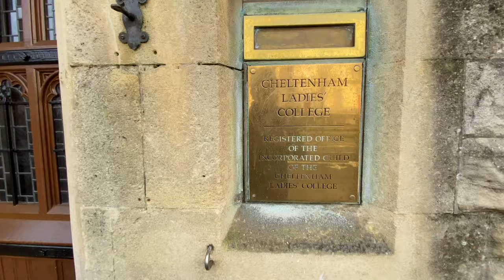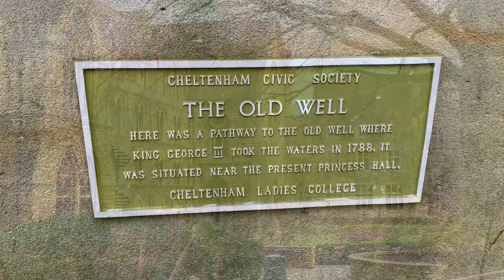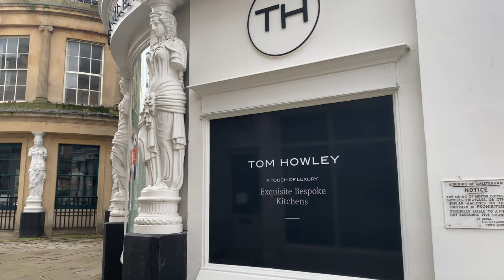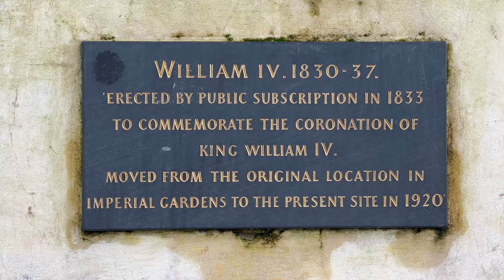Montpellier Cheltenham a Spa town in Gloucestershire, England, with its Regency buildings.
Montpellier is in Cheltenham, Gloucestershire, England at the end of the Promenade south of the town centre. Originally developed in the 1830s in conjunction with the spas, and is well known for its bars, cafés, restaurants and range of specialist shops.
Montpellier Spa was initiated by Henry Thompson after springs were discovered on land he bought in 1801. The area was developed as entertainment for the spa facilities. He commissioned the distinctive Rotunda by John Buonarotti Papworth as a pump room in 1825. This was a branch of Lloyds Bank, but is now a part of The Ivy restaurant chain. Opposite are Montpellier Gardens.

Don't miss Cheltenham's most iconic Regency feature; The Caryatids in Montpellier. These 'armless ladies' are a type of column which support the architectural facades of the chic boutiques in Montpellier Walk. Dating from 1840 they are loosely based on classical models on the Acropolis in Athens and are a form of decoration used extensively in 19th century France.
There are 32 Caryatids in total, two were originally sculpted in terracotta by a London artist called Rossi and the remainder were copied by a local Cheltenham man.Any trace of the original Royal Well Spa and Old Well Walk are long since buried under developments, including Cheltenham Ladies College. But the original Montpellier Spa Rotunda building still existds. The Montpellier Arcade still has its original roof and the Caryatides still stand along Montpellier Walk,

Cheltenham Ladies College the iconic boarding school placed in the heart of Cheltenham provides a strong tradition of innovation and empowerment to young women. Perhaps one of the most talked about features of the building is the 70ft high revolving dome observatory constructed with paper mache, steel and painted deep green which was once used as an observation post during the Second World War.

The gardens were the location of the first successful parachute descent. In 1838 John Hampton jumped from his hot air balloon at a height of 6000 feet. His parachute was like an umbrella 15 feet in diameter.